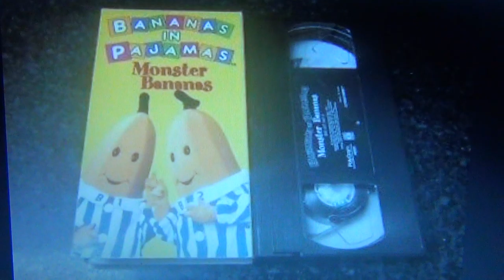Another EXTREMELY ULTRA 100% RARE Bananas In Pajamas Video From 1997: Monster Bananas